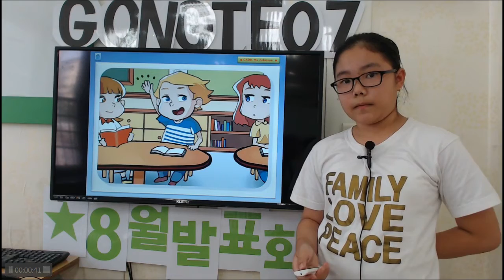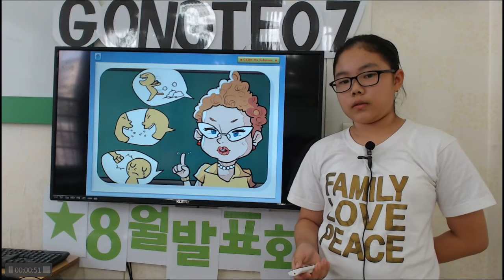송화 7센터 8월 발표회정수빈